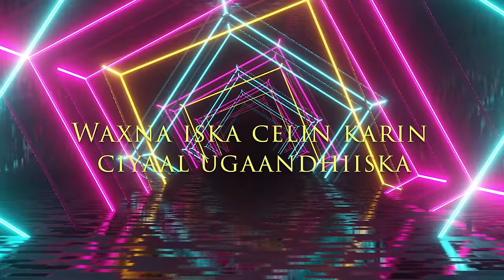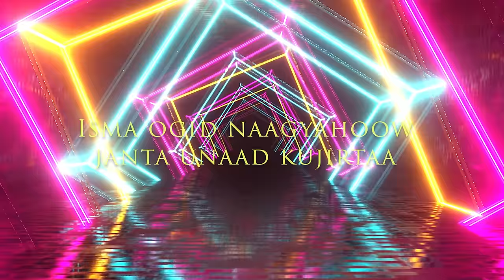Ilkacase Qays | Janta Une | Official Audio Lyrics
Edited and Produced By Yasiin Production.